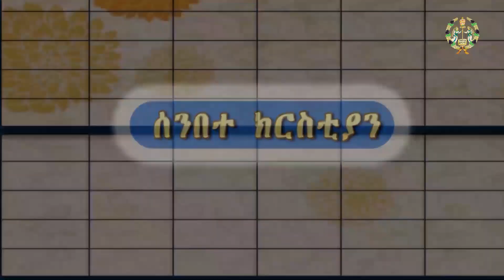EOTC TV | የሰንበት እንግዳ | ስለ ቤተክርስቲያኔ ሁልጊዜ እቆጫለሁ!